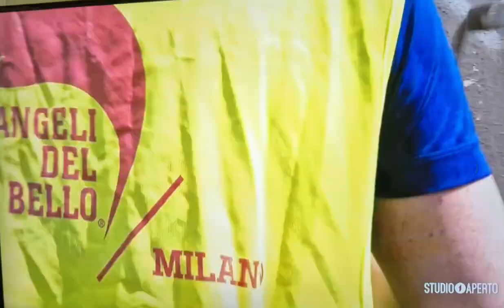CLEANING DAY ALLA CASA NATALE DEL MANZONI. QUESTA PITTURA S 'HA DA FARE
CLEANING DAY ALLA CASA NATALE DEL MANZONI   Questa pittura S’HA DA FARE! OGGI E SEMPRE...

Nel pomeriggio di domenica 21 maggio  volontari delle Associazione Angeli Del Bello Milano   e del Coordinamento dei Comitati Milanesi si sono  uniti per ripulire i muri della Casa Natale Manzoni in via Visconti di Modrone 16.
Un gesto nato spontaneamente da parte di molti cittadini e, quasi, un atto dovuto al nostro illustre concittadino in una data proprio vicina al 150° anniversario della sua morte
Finalmente dopo oltre 15 mesi le scritte vandaliche, che nel frattempo sono anche aumentate, le tag sono state cancellate. Un iter burocratico lungo e articolato   essendo il Palazzo vincolato ma alla fine tutte le autorizzazioni dalla Soprintendenza sono arrivate.
Purtroppo, non è la prima volta che la casa Natale del Manzoni viene imbrattata, già nel 2014 e nel 2016 ma le Associazioni e Comitati non si fanno scoraggiare continueranno con tenacia a vigilare e ad intervenire. Ci sarà sempre della vernice pronta all’uso.
Il motto degli Angeli del Bello è Difendere e Diffondere il Bello È stato naturale per noi schierarci in prima linea per fare questo regalo all’illustre scrittore nato a Milano dichiara  Simone Lunghi Presidente degli Angeli del Bello- Milano.
E’ per noi una immensa gioia aver potuto realizzare questo intervento-dichiara entusiasta Fabiola Minoletti vicepresidente del Coordinamento Comitati Milanesi-è la terza volta che denunciamo gli sfregi alla Casa Natale del Manzoni ma ora per noi aver potuto  anche intervenire  concretamente con rullo e pennello ci ha resi ancora più orgogliosi. Gesti semplici e concreti di cura e di rispetto dei nostri Quartieri e della nostra Città

Per info:

Simone Lunghi
Presidente Angeli Del Bello - Milano

 Fabiola Minoletti
Coordinamento Comitati Milanesi
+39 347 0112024